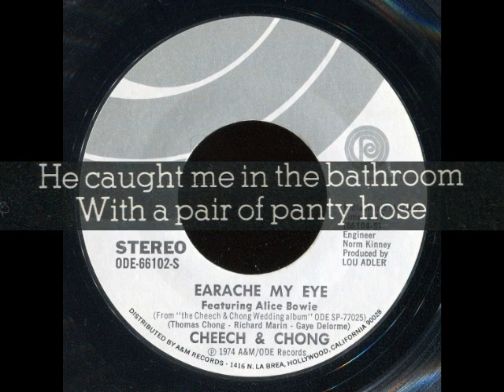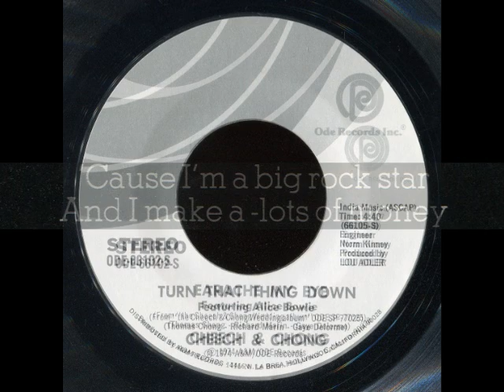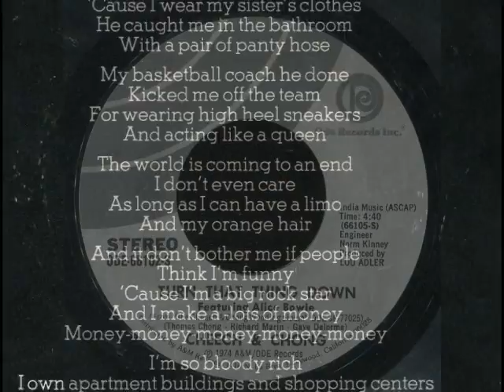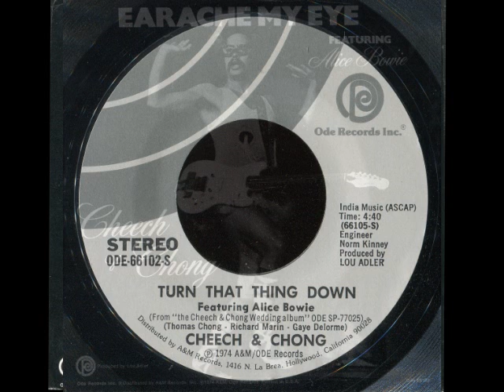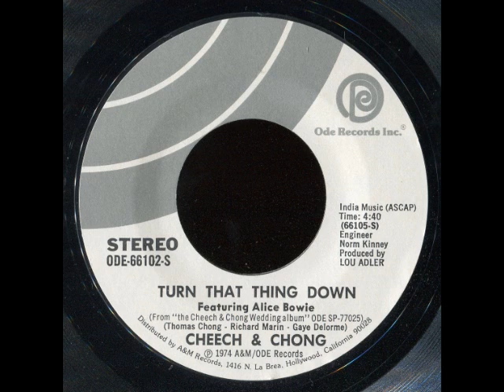Cheech & Chong - Earache My Eye Turn That Thing Down! (full single mix with lyrics)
This is a mix taken from the original Cheech & Chong single "Earache My Eye", which is much like the album, however also has a B-side which is an instrumental that starts around the area where Cheech starts screaming about he's "so bloody rich!" and continues through to the end.  A nice long jam overall...  This video is a mix where side two starts at the same point side one mixes in.